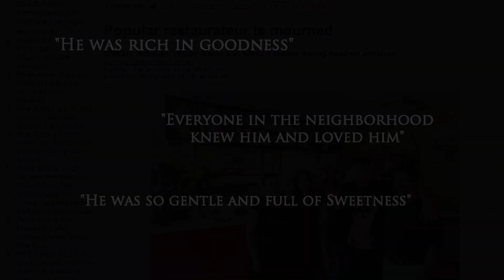Car Accident Lawyer Los Angeles - Vacio Testimonial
Los Angeles car accident attorneys at OPO represented the Vacio family after a devastating car accident. Unfortunately popular restaurateur Hubaido Vacio died of his injuries. Owen, Patterson and Owen represented the Vacio family to help them with their suffering and be compensated for future stability without him. Listen to her testimony on how she knew not what to do after the accident but Owen, Patterson and Owen took care of everything and reassured her that everything will be handled by them and not to worry.